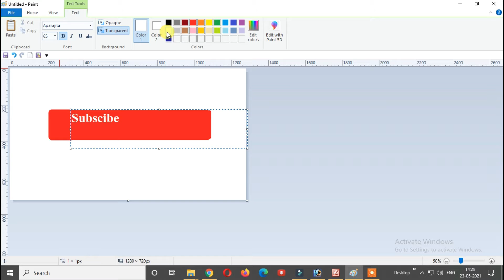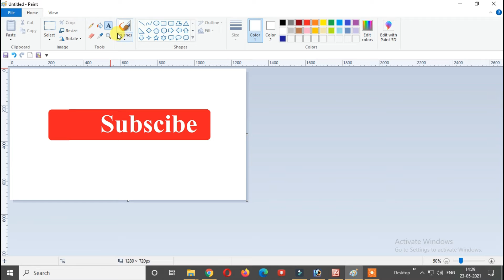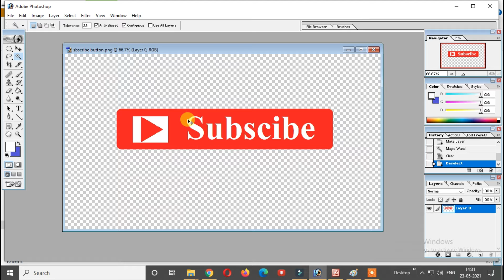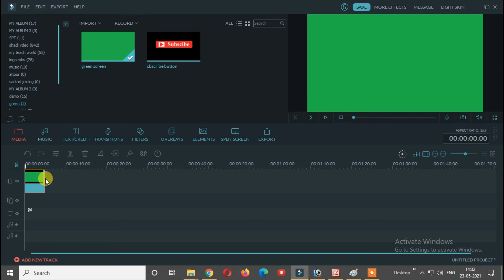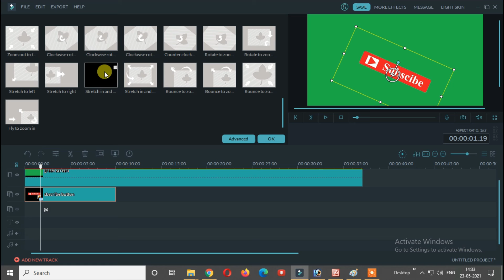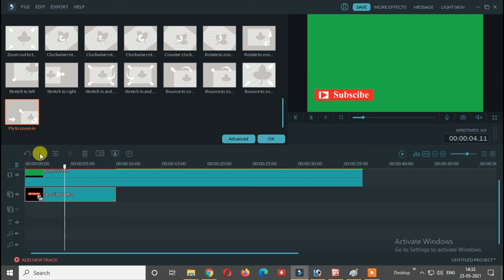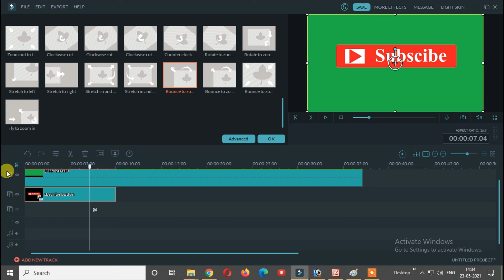How to make subscribe and green screen video in Filmora - Tutorial Part 2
How to make GAMING LOGO | Gaming Logo free in 2 minutes

Mic For Youtubers चैनल की ऑडियो रिकॉर्डिंग

फ़ोन स्टैंड विडियो के लिए Stand For video